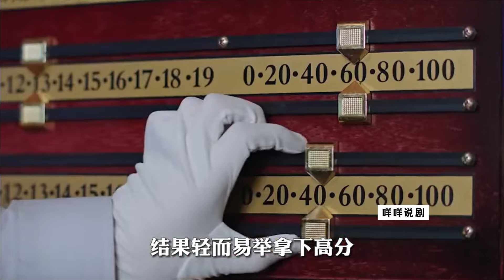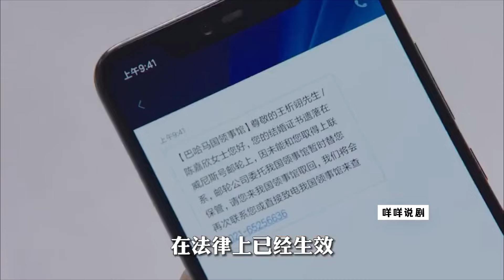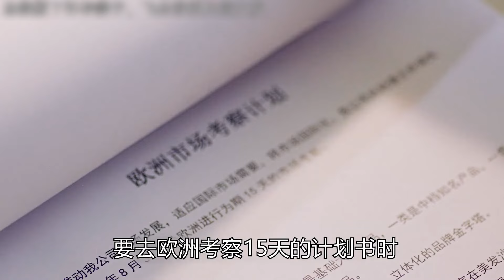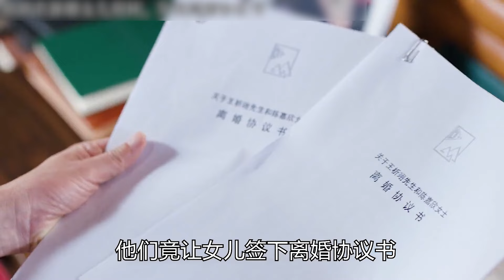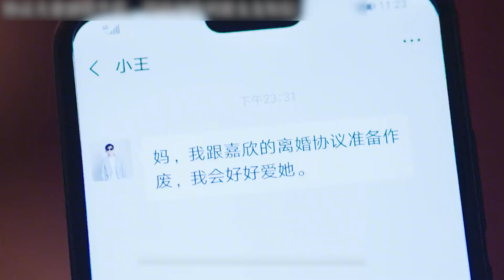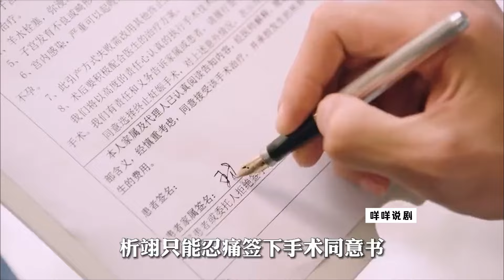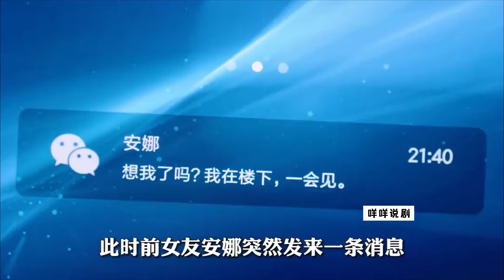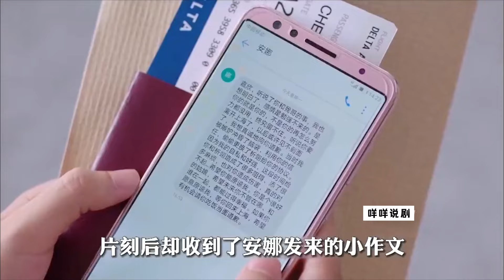一口气看完甜宠剧《你是我的命中注定》灰姑娘意外邂逅霸道总裁奉子成婚💌先婚后爱上演追妻火葬场!